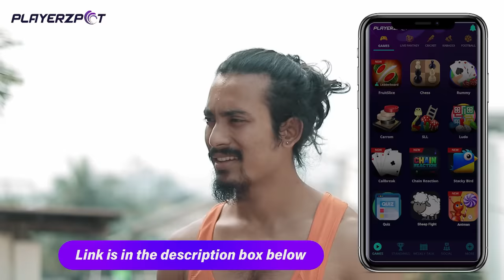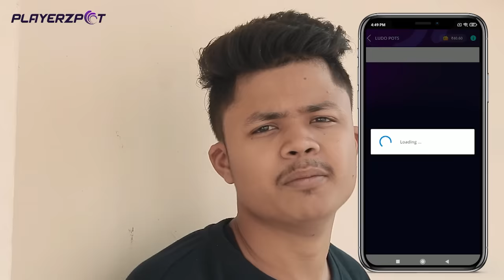ROOM PARTNERS || Episode 7 || OMG KI KAMUR BEY || Alishmita Goswami @Harpalsaikia15 || Nosto Lora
Play your favorite games like Ludo, Snakes and Ladders, Housie Quiz, Sheep Fight, and Sports only on 100% secure Playerzpot Gaming App